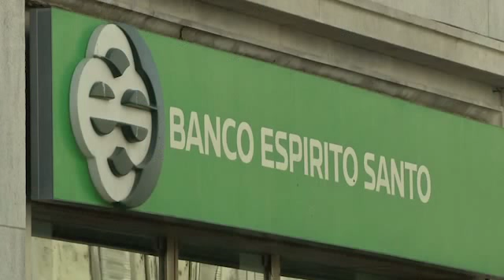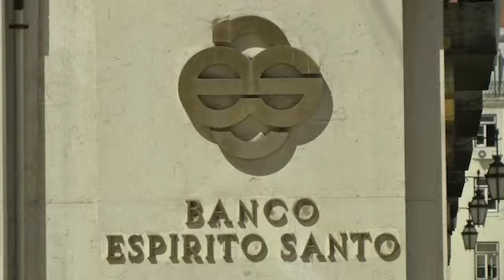Portugal in €4.9bn Rescue of Banco Espirito Santo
Portuguese were concerned on Monday (August 04) after the governor of Portugal´s central bank announced on Sunday (August 03) the country will spend €4.9 billion to rescue its largest listed bank, Espirito Santo, testing the euro zone's resilience to another banking crisis just months after Lisbon exited an international bailout.